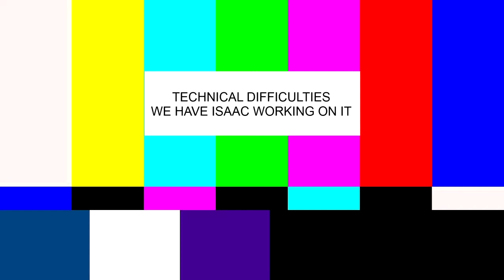Dead Space Episode 10-Why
What happened today? Got disturbed by an overweight flesh wall.

Hello again viewer, if you enjoyed the video, press the like button and share (it's free! Well, just takes a couple seconds) to show your support for this developing channel.

More links to be added soon.